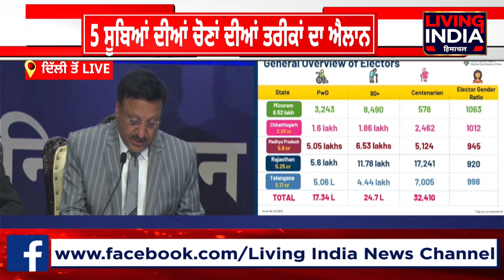ਚੋਣ ਕਮਿਸ਼ਨ ਨੇ ਵਿਧਾਨਸਭਾ ਚੋਣਾਂ ਦੀਆਂ ਤਰੀਕਾਂ ਦਾ ਕੀਤਾ ਐਲਾਨ